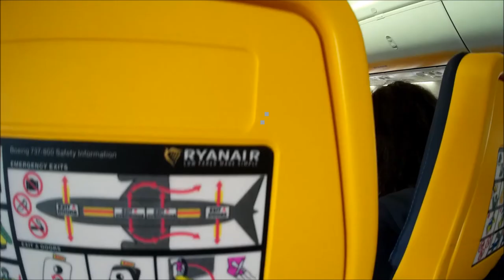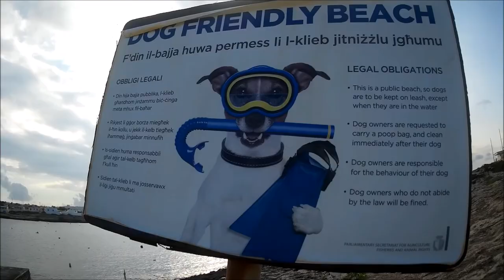Exploring Malta in 10 days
Going to l the major and hidden spots across the island!

Filmed with SJ4000 and an Olympus Pen 1
Time of travel is the end of September